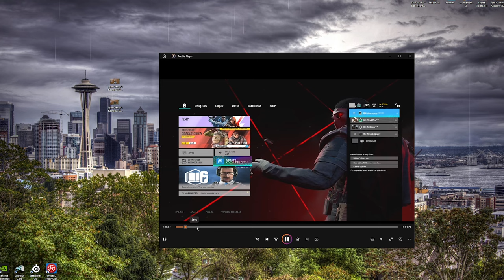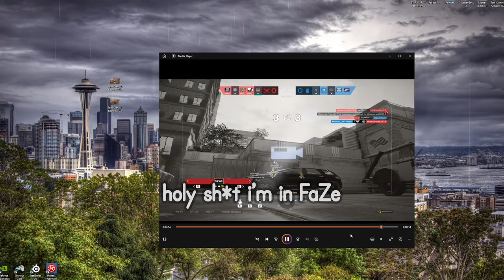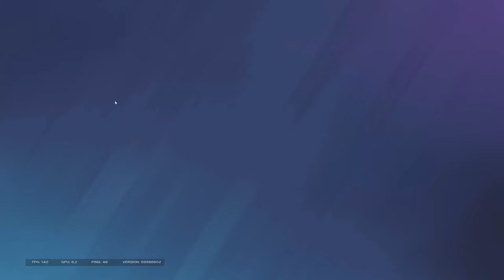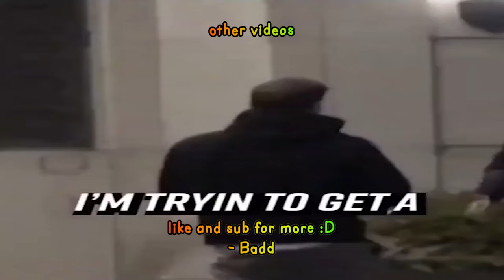This Siege Video WILL Have You Laughing HYSTERICALLY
sorry for the late upload lowkey procrastinated this video